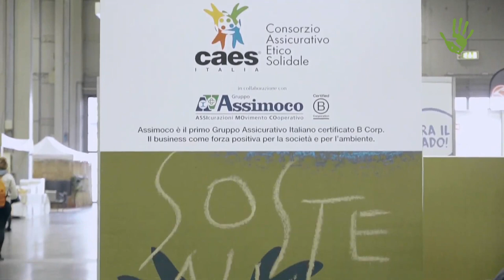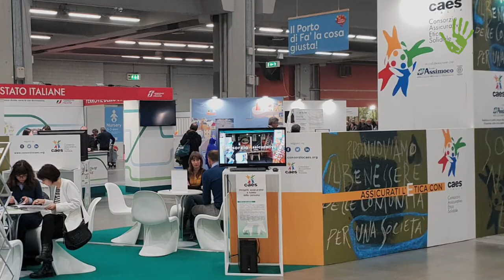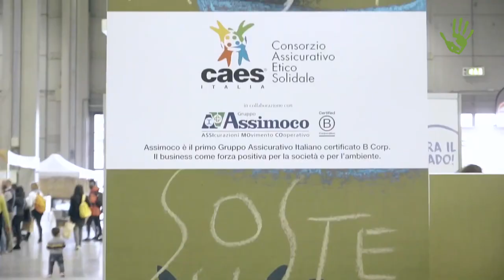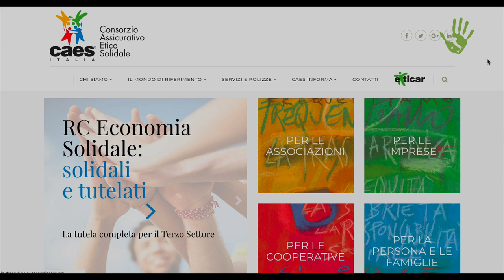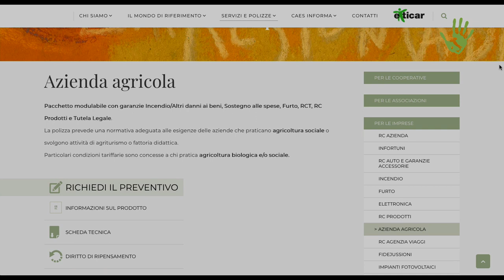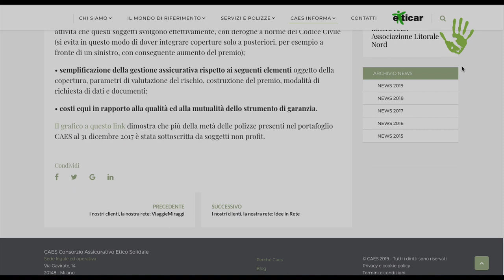CAES, la prima assicurazione etica italiana - Io faccio cosi #245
Chiunque possieda un automobile è assicurato. Milioni di persone, inoltre, investono denaro in assicurazioni legate alla propria abitazione, attività economica o associativa. Eppure in pochi si interrogano su quali siano le logiche che muovono le compagnie assicurative. Approfondiamo il discorso con Gianni Fortunati, Direttore del primo Consorzio Assicurativo Etico e Solidale.

Intervista e riprese video: Daniel Tarozzi
Grazie a CAES e Assimoco per le immagini di copertura
Siglia: "L'Italia che cambia siamo noi" di Stefano Fucili